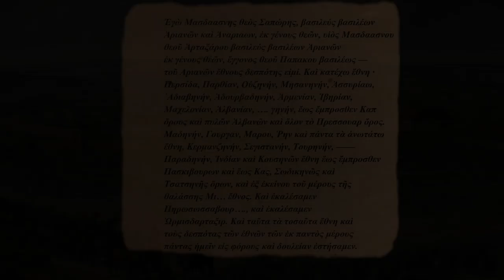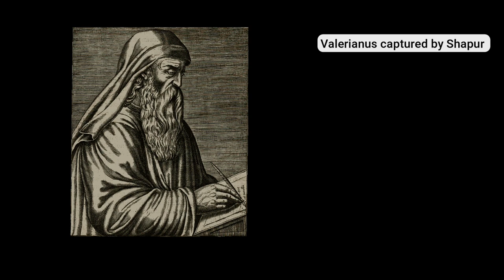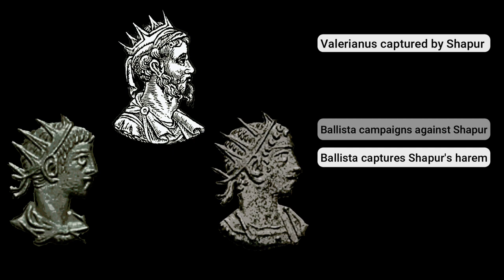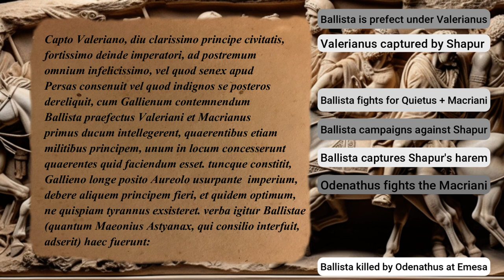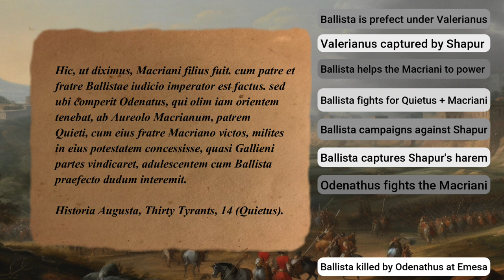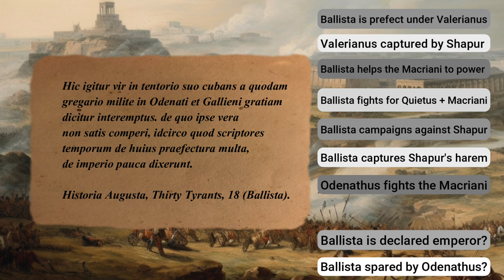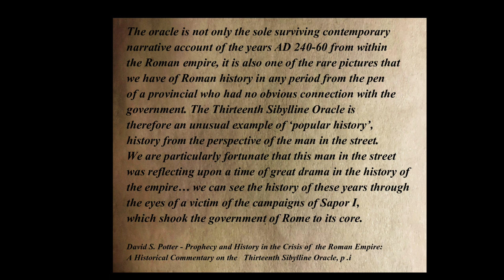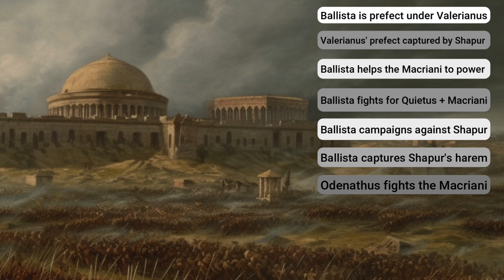Ballista: Warrior of Rome (Part 2 - the Historical Ballista)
Marcus Clodius Ballista is the protagonist of Harry Sidebottom’s Warrior of Rome novels. Elements of his story are inspired by an obscure 3rd century historical figure, Ballista (sometimes called Callistus).

In this video we survey the fragmentary -  and sometimes conflicting - textual sources on the historical Ballista.

AI disclosure: some of the images in this video are AI-generated. Nothing else in this video is AI-generated.

0:00 Introduction
01:04 Res Gestae Divi Saporis
04:05 Byzantine sources
08:35 Historia Augusta
17:20 Sibylline Oracle XIII
20:14 Summary

Primary sources:
-Joannes Zonaras, Epitome of History – Book XII, 23 and 24 (trans Banchich and Lane)
-Georgios Synkellos, Ekloge chronographias 466 (trans Adler and Tuffin)
-Res Gestae Divi Saporis, lines 1-6, 24-26
-Historia Augusta, Thirty Tyrants, Gallieni, (trans Magie rev Rohrbacher)
-Sibylline Oracle XIII, lines 162 – 171 (trans Potter)

Quoted secondary sources:
-Potter, D.S. (1990) – Prophecy and History in the Crisis of the Roman Empire: A Historical Commentary on the Thirteenth Sibylline Oracle
-Sidebottom, H. (2010) Lion of the Sun, Historical Afterword

Other sources
-Adler, W. and Tuffin, P., The Chronography of George Synkellos, a Byzantine Chronicle of Universal History from the Creation
-Banchich, T and Lane, E.N., The History of Zonaras from Alexander Severus to the Death of Theodosius the Great
-Barnes, T.D. “Some Persons in the Historia Augusta.” Phoenix 26, no. 2 (1972): 140–82.
-Dodgeon M.H and Lieu S.N.C, The Roman Eastern Frontier and the Persian Wars (AD 226-363, a Documentary History)
-Drinkwater, J. Maximinus to Diocletian and the ‘Crisis’, in Cambridge Ancient History vol XII
-Klebs, W. Prosopographia imperii Romani Saec. I. II. III.
-Maricq, André. “Classica et Orientalia: 5. Res Gestae Divi Saporis.” Syria 35, no. 3/4 (1958): 295–360.
-Mennen, Inge. “PRAETORIAN PREFECTS AND OTHER HIGH-RANKING EQUESTRIANS.” In Power and Status in the Roman Empire, AD 193-284, 135–91. Brill,
-Millar, Fergus. “Paul of Samosata, Zenobia and Aurelian: The Church, Local Culture and Political Allegiance in Third-Century Syria.” The Journal of Roman Studies 61 (1971): 1–17.
-Olmstead, A. T. “The Mid-Third Century of the Christian Era. II.” Classical Philology 37, no. 4 (1942): 398–420.
-Oost, Stewart Irvin. “The Alexandrian Seditions under Philip and Gallienus.” Classical Philology 56, no. 1 (1961): 1–20.
-Potter, D.S. The Roman Empire at Bay AD 180-395
-SAGE, MICHAEL M. “The Persecution of Valerian and the Peace of Gallienus.” Wiener Studien 96 (1983): 137–59.
-Sickle, C. E. van. “Particularism in the Roman Empire during the Military Anarchy.” The American Journal of Philology51, no. 4 (1930): 343–57.
-Sidebottom, H. Severan Historiography: evidence, patterns and arguments, in Severan culture, ed. Swain, Harrison, Elsner
-Swain, S Macrianus as the ‘Well-horned Stag’ in the Thirteenth Sibylline Oracle